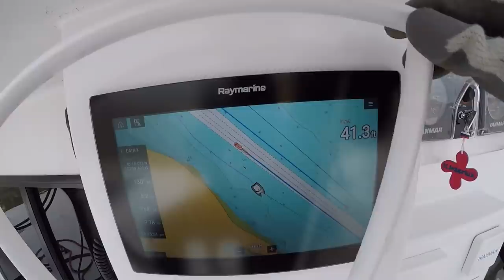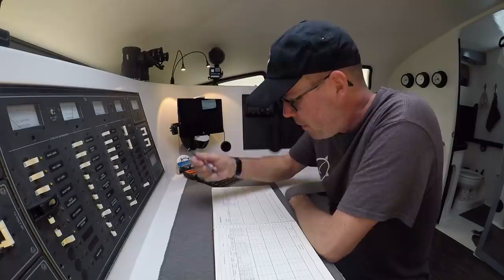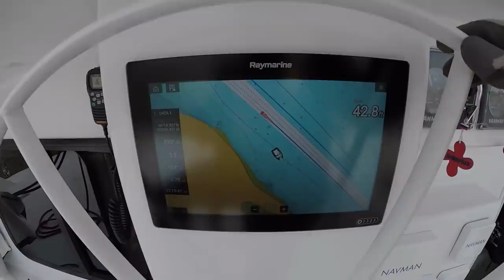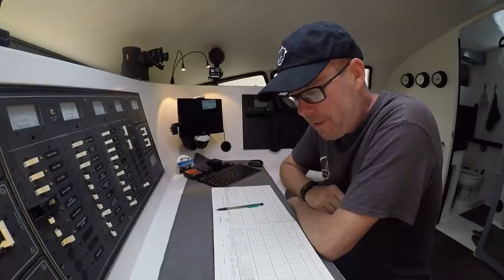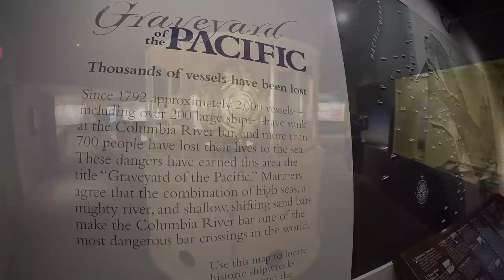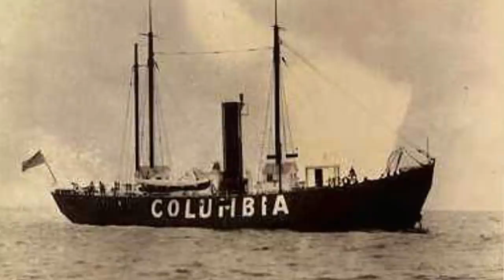New Port, Huge Steaks, & Maritime History - Onboard Lifestyle ep.103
On this week's episode of Onboard Lifestyle we have a short passage from Ilwaco, Wa to Astoria, Or on our 435 catamaran SV basik. Linh prepares 3 special meals for the crew before visiting a local maritime museum. Come back next week as we plan to get a few projects done before we leave...see you then!

TIP JAR:
Enjoy our videos? Want to give us a virtual high-five? Treat us to glass of rosé or whiskey on the rocks? Or pitch in on a tank of fuel? Click over to see how you can support our productions (most of the ways won’t cost you a dime):